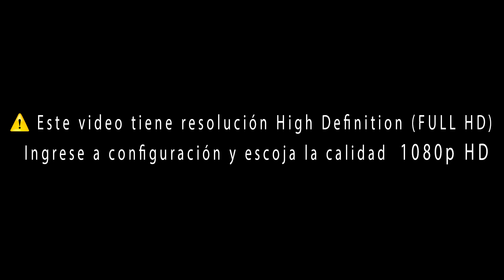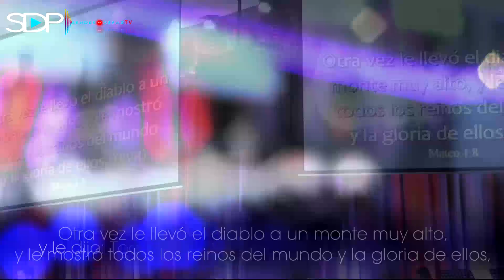Venciendo con el Invencible - Pastor Leonardo Blanco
Recuerda usar nuestro hashtag HaLlegadoNuestroTiempo tanto para Instagram como para Twitter.